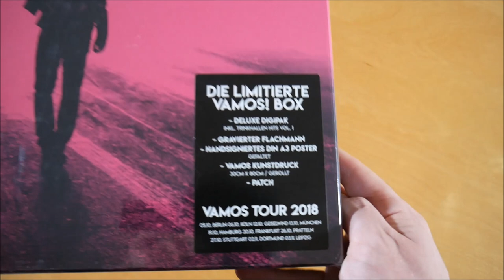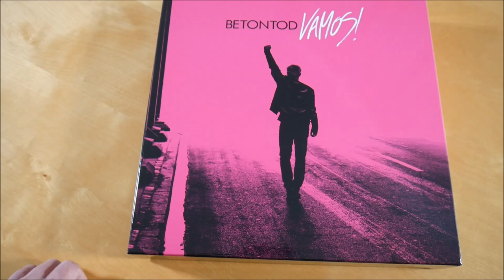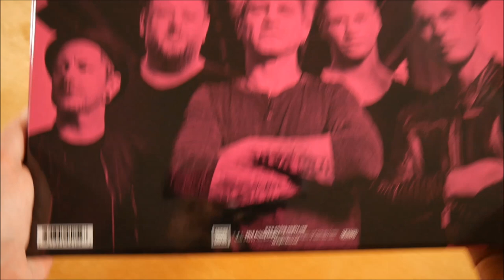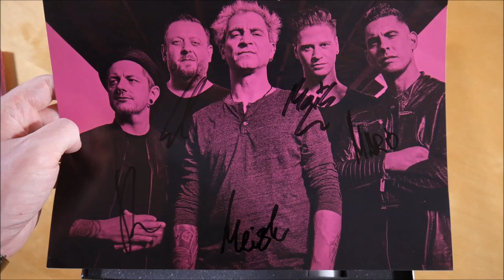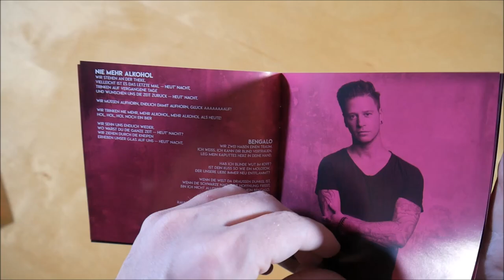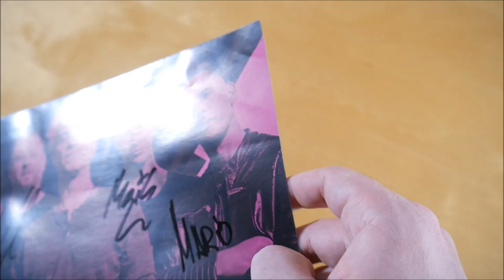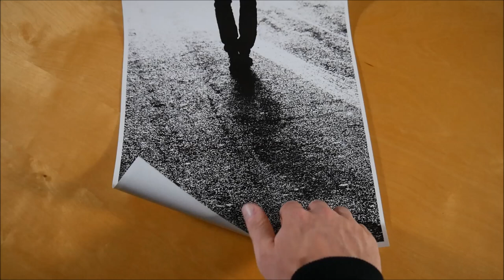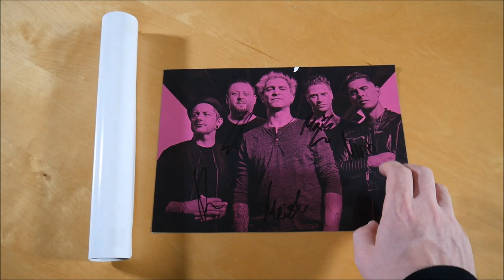Betontod - Vamos! Box Unboxing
In diesem Video zeige ich euch die Vamos! Box von Betontod.
► Hier könnt ihr das Album kaufen:
Weitere Musik von Betontod

✘►ALBUM INFOS
Betontod – Vamos!
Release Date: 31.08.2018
Kaufpreis: 44,99 €

Vamos! Box Inhalt:
- Album
- Bonus CD (Trinkhallen Hits Vol. 1)
- Flachmann
- Patch
- Kunstdruck
- Poster (signiert)

Vamos! Tracklist:
01. Para Toda La Vida
02. Zusammen
03. Vamos!
04. Boxer
05. La Familia
06. Es ist vorbei
07. Niemals untergehen
08. Nie mehr Alkohol
09. Bengalo
10. Stück für Stück
11. Diese Zeit

01. Rote Lippen soll man küssen
02. Im Wagen vor mir
03. Fiesta Mexicana
04. Griechischer Wein
05. Heidewitzka, Herr Kapitän
06. Ich war noch niemals in New York
07. Moskau
08. Schöne Maid
09. Die kleine Kneipe
10. Ich liebe das Leben

Vamos! Info:
Das Album von Betontod erschien am 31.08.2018 über Arising Empire.